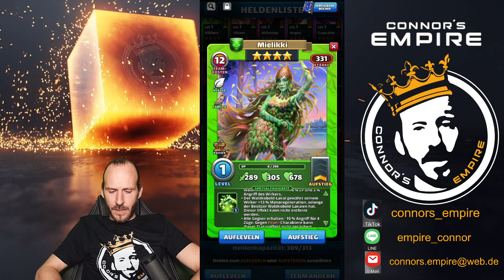Empires & Puzzles | Connor räumt seine 4er und 3er aus!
Herzlich willkommen Leute, ich brauche PLatz zum leveln, also schauen wir uns an, was ich an Helden verfüttere und was ich nicht mehr brauche.